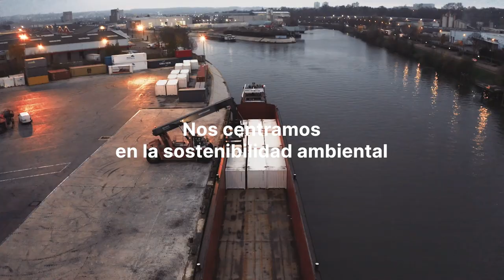Trabaja con XPO Logistics en Europa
XPO opera en el transporte de mercancías, un sector en constante evolución, de ritmo rápido y esencial para las cadenas de suministro de todo el mundo. Nuestro objetivo es transportar mercancías de forma eficiente, segura y respetuosa con el medio ambiente. Nuestra mayor fortaleza es nuestro equipo: personas enérgicas, respetuosas e innovadoras de todos los niveles de experiencia y talentos que hacen de XPO un gran lugar para trabajar. Únete a nuestros 14 000 empleados/as, repartidos/as en 14 países y 215 centros.